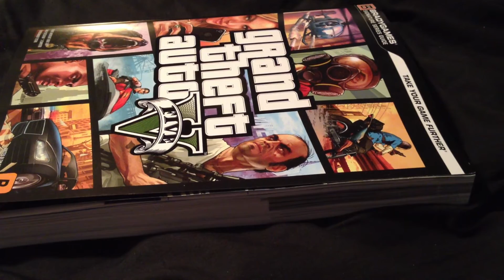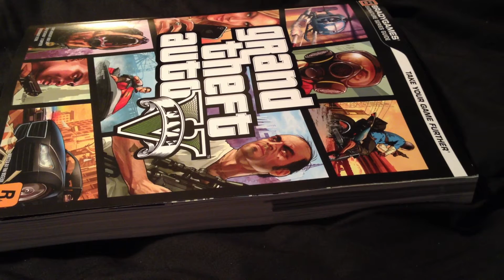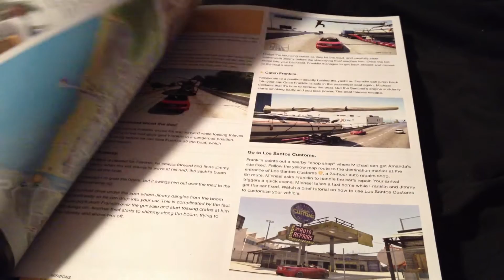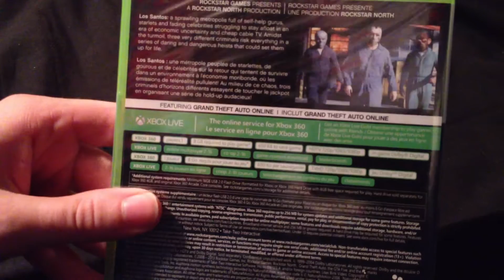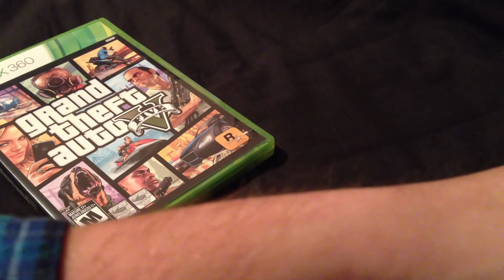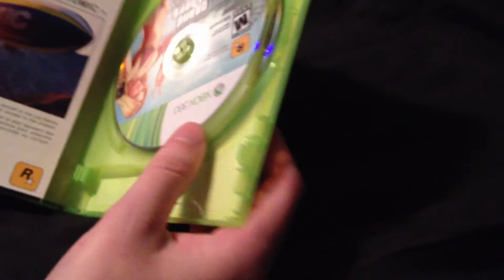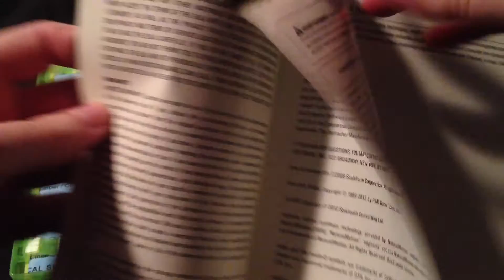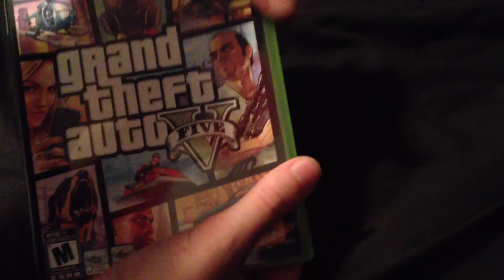ASMR: Unboxing GTA V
Relax as I unbox my Grand Theft Auto: V game and strategy guide.